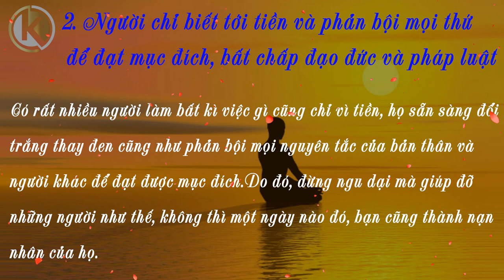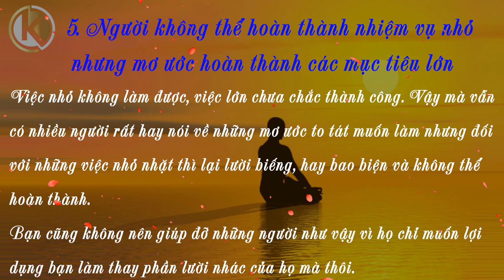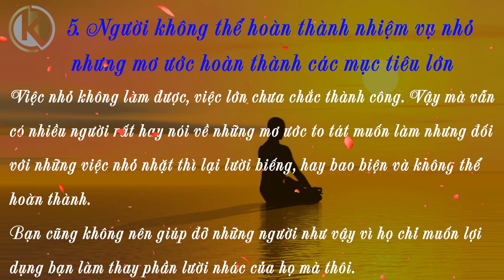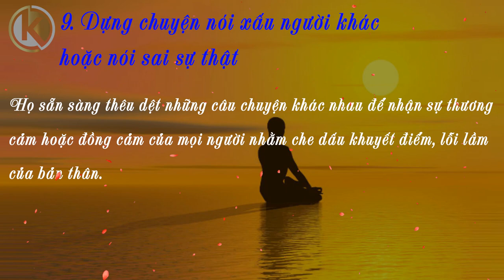Vy Kiên | Chúng Ta Nên Giúp Đỡ Những Ai Và Không Nên giúp Đỡ Những Ai Trong Cuộc Sống.